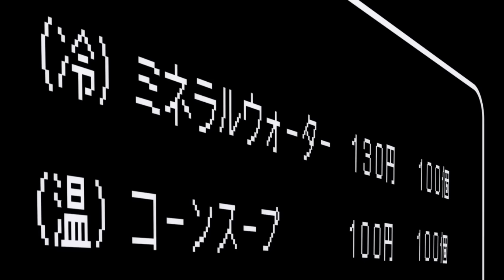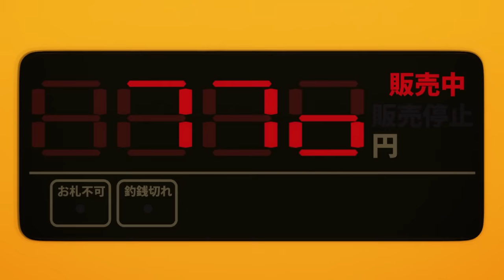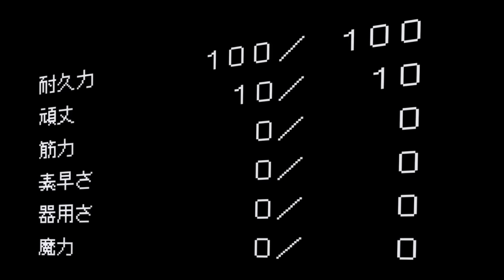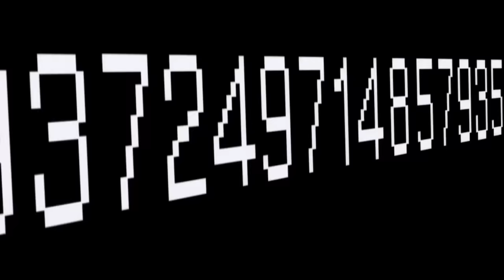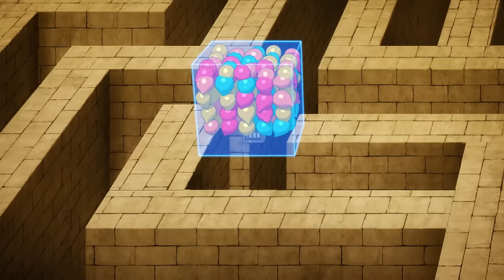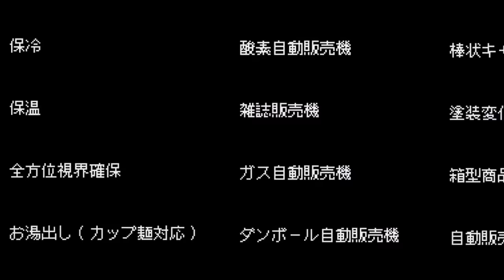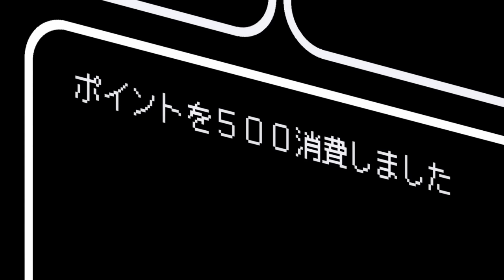ALL IN ONE | Trọng Sinh Tuy Quái Dị Nhưng Lại Mang Cheat Game Của Thần | Tóm Tắt Anime